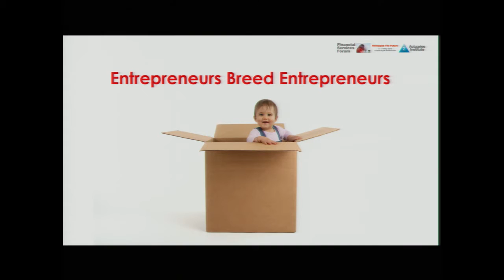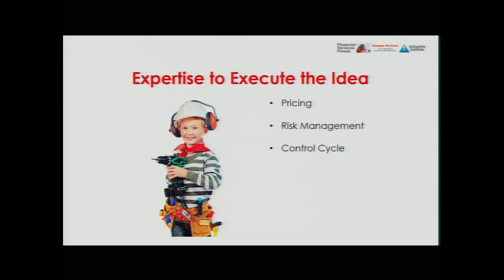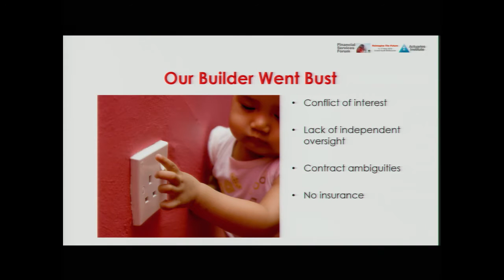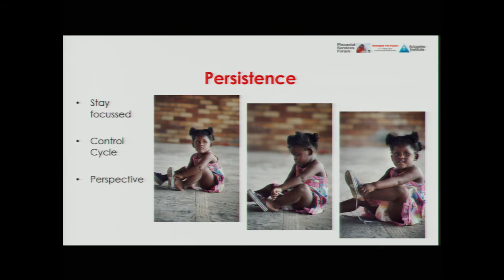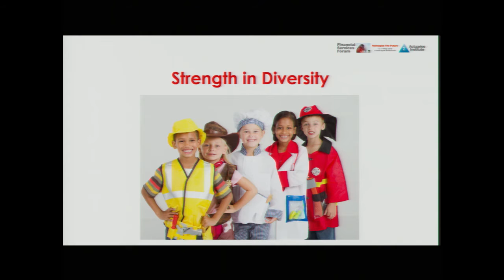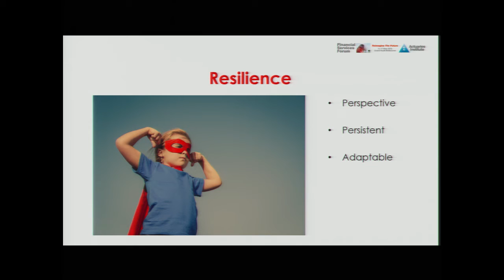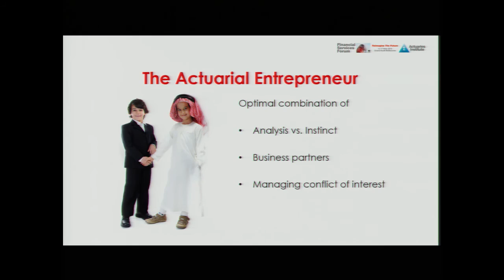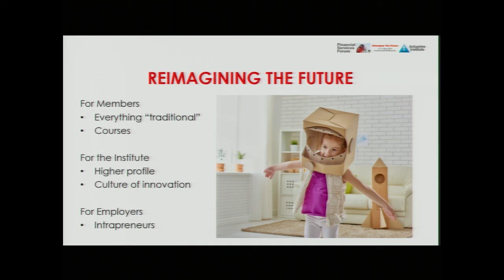Concurrent 6: Actuary Entrepreneur - Kevin Lin